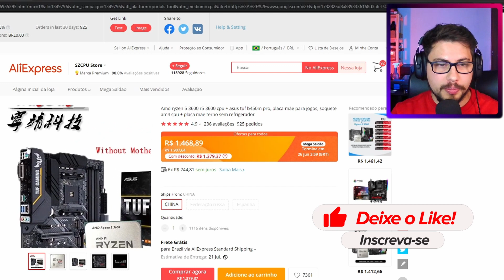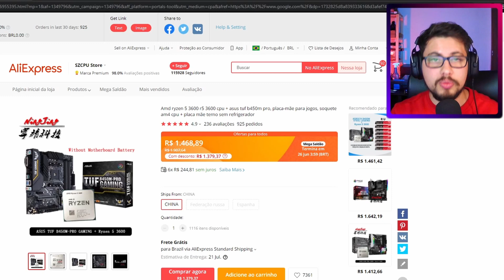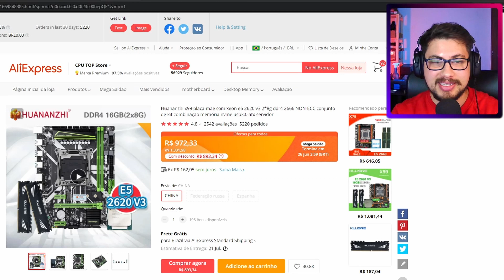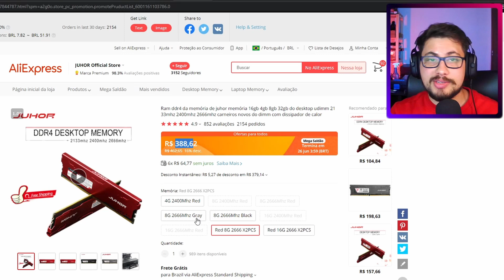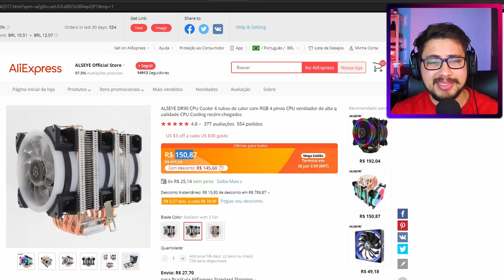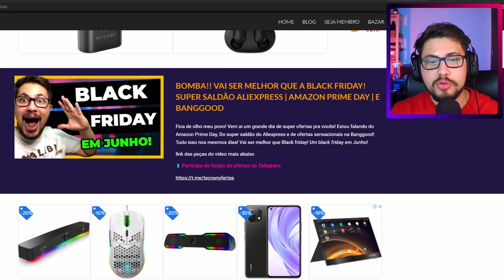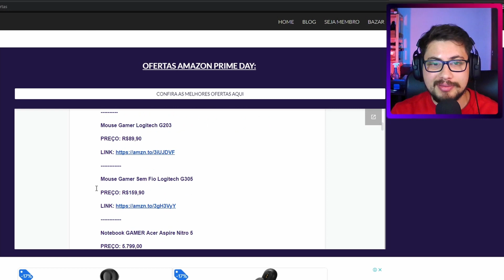BOMBA!! KIT RYZEN 5 MUITO TOP E BARATO! SAINDO PELA METADE DO PREÇO NO SALDÃO ALIEXPRESS! + OFERTAS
TA ROLANDO! mais um grande dia de super ofertas pra vocês! Estou falando do Amazon Prime Day, Do super saldão do Aliexpress e de ofertas sensacionais na Banggood! Tudo isso nos mesmos dias! Vai ser melhor que Black friday! Uma black friday em Junho! hoje Com kit Ryzen barato, metade do valor! e muito mais ofertas para você!

💲 Assine o Amazon Prime, ajude o canal e tenha Frete Gratis: